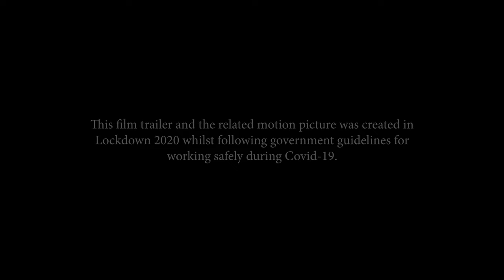HOMESICK Official Prime Video Trailer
'HOMESICK' - In the midst of a global pandemic, a university student returns home in line with a nationwide lockdown. With his parents stuck abroad and only his thoughts for company, will he manage to keep his head above water?

Directed by Jason Farries

Starring:
Jason Farries
Samuel Lawrence
Emma Vansittart
Zoe Cunningham
Kevin Cherry
Jade Gordon

Produced by Black Elk Productions Ltd. in association with Dream Spire Studios.

This trailer and the related film was created during the lockdown of 2020 whilst following the UK government guidelines, for working safely during Covid-19, which was available at the time of production.